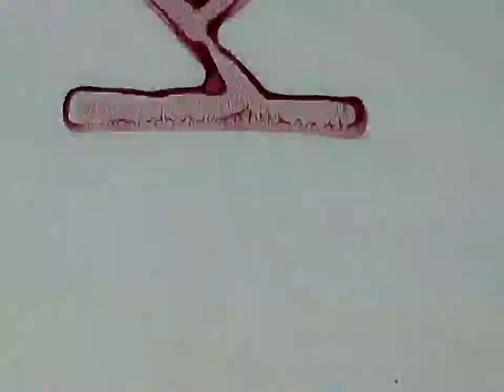36 Holiday Los Gigantes South Woodford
36 Holiday Los Gigantes South Woodford